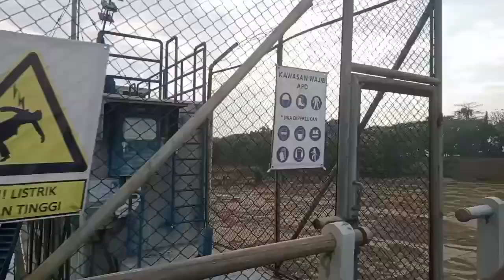MINCE KENDAL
Aku selalu jadi orang yang paling excited dokumentasi random setiap moment, Walaupun diri sendiri jarang terekam jelas di kamera setidaknya para manusia-manusia ini suatu saat nanti bisa nemuin vidio nostalgia mereka🔥